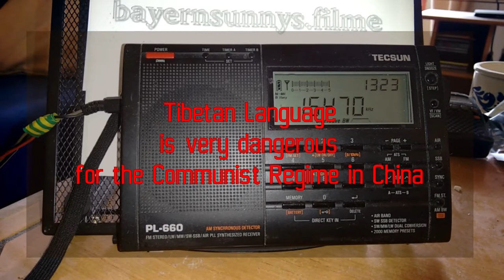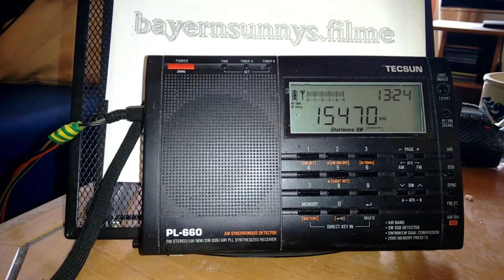RFA - Radio free Asia - with Chinese Jammer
RFA - Radio free Asia - with Chinese Jammer. 15470kHz - 13:25 UTC - 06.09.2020 ~4800km from Transmitter Dushanbe (200KW)

Pünktlich zum Übertragungsende von RfA stellte der Störsender seinen Betrieb ein. Freiheitsliebende Völker sind gefährlich für die Regime dieser Welt!

Just in time for the end of RfA's transmission, the jamming transmitter ceased operation . Freedom-loving peoples are dangerous for the regimes of this world!